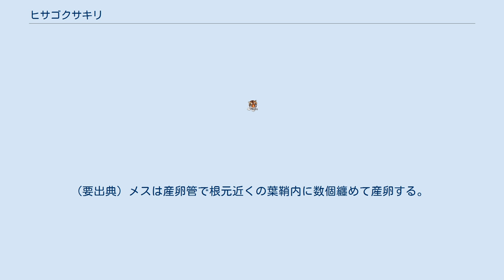ヒサゴクサキリ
ヒサゴクサキリ（瓢草螽斯・瓢草切、Palaeoagraecia lutea）は、 バッタ目キリギリス科の昆虫。
和名はクサキリの仲間で背面の模様がひさご（ひょうたん）の形をしている事による。
 日本海側は山口県、太平洋側は千葉県以南の本州海岸沿岸、四国、九州。
 体長（翅端まで）45-55mm。
 頭部は卵形で頭頂が尖る。
口器は大きく発達し、顔面は緑色を帯びる。
大顎は黒色で非常に目立つ。
 体は褐色で黒点をちりばめる。
頭部から前胸背面は黒褐色でひさごの形をした模様となる。
 メダケを始めとするササ・タケ類を住処・食草とする。
 食性は雑食性で、飼育下ではリンゴなども食し、ドッグフードや煮干し、昆虫の死骸なども食べる。
 5-6月頃孵化し7月頃羽化する。
 夜間「ジッ・ジッ・ジッ・・・」と鳴く。
鳴き声は比較的小さく、10メートルも離れると聞こえなくなる。
 ほぼ完全な夜行性で、昼間は根本近くの葉の裏などに潜み、夜になると這い上がって高い場所に出てくる。
 割合行動力があり、灯火にもくる。
鳴き声が小さく、敏感で動作も素早いため、捕獲しづらい。
 しかし逃げられないと悟ると顔をこちらに向けて顎を開き威嚇する。
カヤキリのように発音はしない。
(要出典) メスは産卵管で根元近くの葉鞘内に数個纏めて産卵する。
 色彩がよく似たシブイロカヤキリと誤認されることもあるが、本種は成虫越冬はしない。